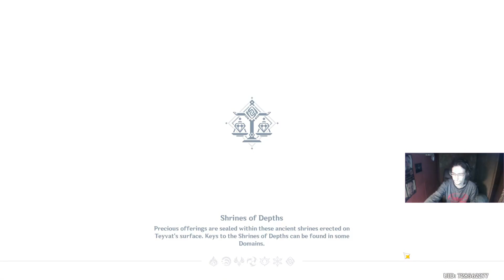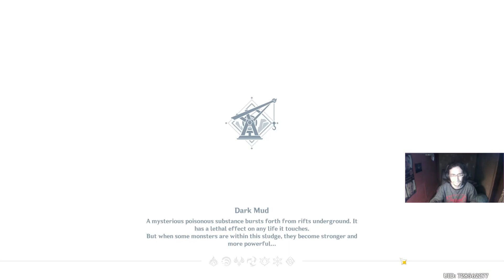Random csapattal a bányába! BÚÉK!